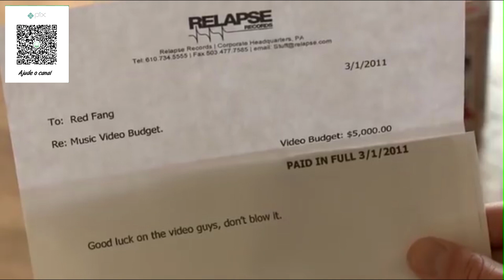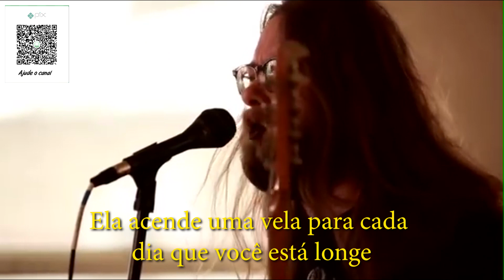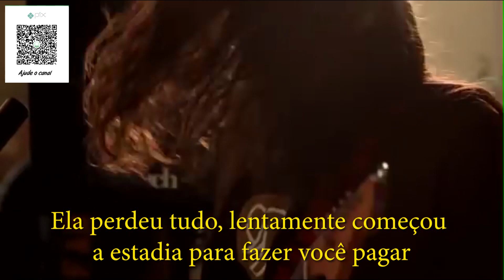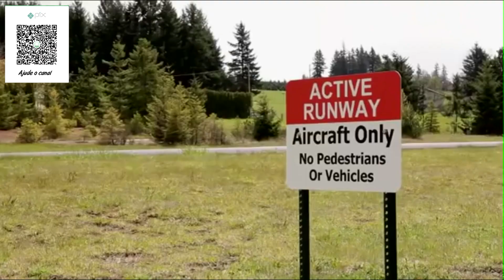RED FANG Wires LEGENDADO EM PORTUGUÊS